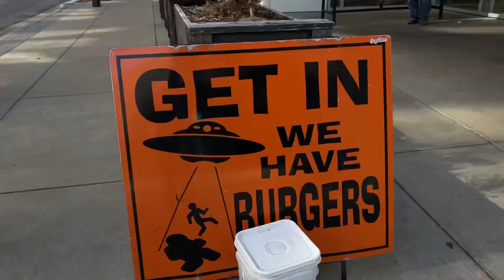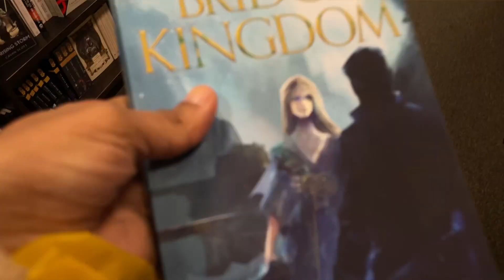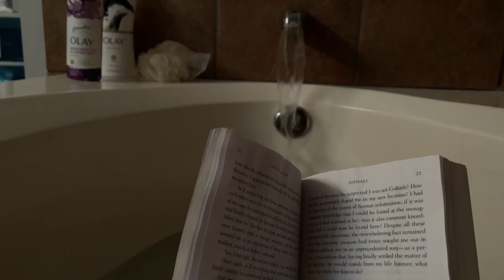VISUAL DIARY EP 4 || a week in my life living in DOWNTOWN STL + redecorating + reset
Visual diary ep 4. Self love is needed. Getting my life together and week in my life vlog. Going to lunch, and shopping.